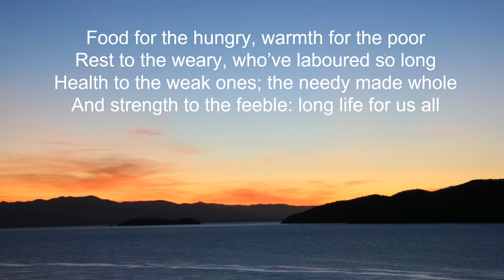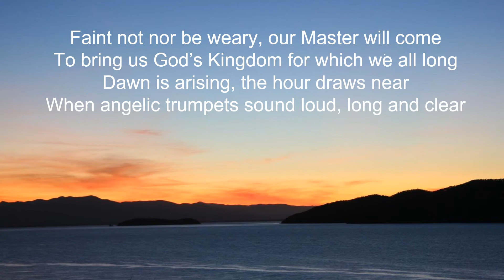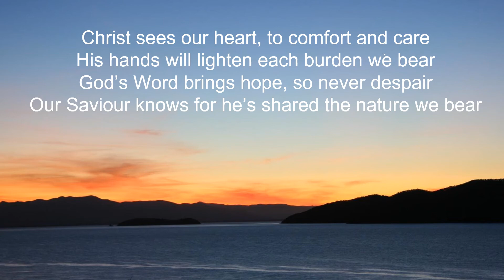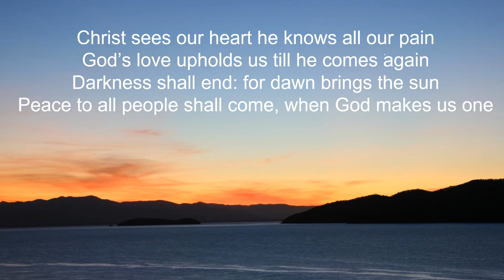Never Despair Jehoshahpat